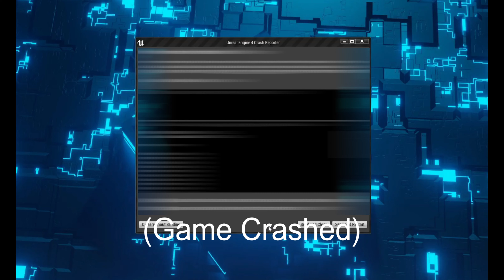PLAYING DARK DECEPTION! - SCARYYY!!!